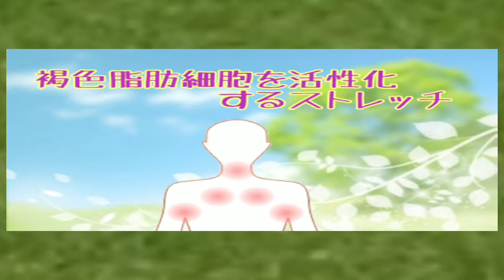基礎代謝！代謝を上げて脂肪を燃やせ!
ダイエットを行う上で重要なのが代謝機能を高めること！
今回は【褐色脂肪細胞・かっしょくしぼうさいぼう】活性化をメインにしたストレッチをご紹介します。

◆りふれっしゅさろんだんだんLINE@登録
お得な情報をお届けしていきます！
ご予約にも対応しています！

良い情報をお届けできるよう日々、勉強中♪

☆りふれっしゅさろんプロフィール☆
2009年鳥取市にリラクゼーション専門店として開業した【りふれっしゅさろんだんだん】です。疲れコリ解消のお手伝いをさせていただいております。
キャリア10年以上の夫婦セラピストが皆様のご来店を心よりお待ちしております。
こりほぐし、バリニーズエステ、足つぼ、身体の歪み矯正のことなら【だんだん】にお任せください♪
【りふれっしゅさろんだんだん・ホームページ】